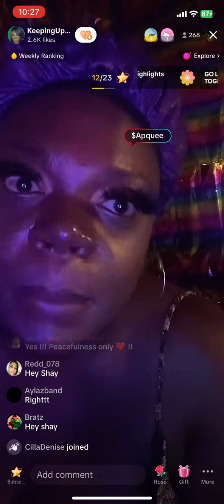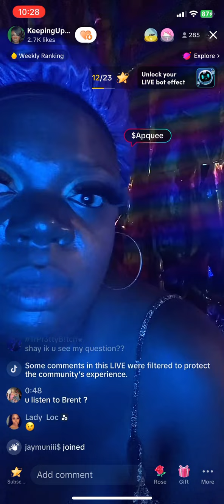Pewwww 🤢 06/04/23 pt5